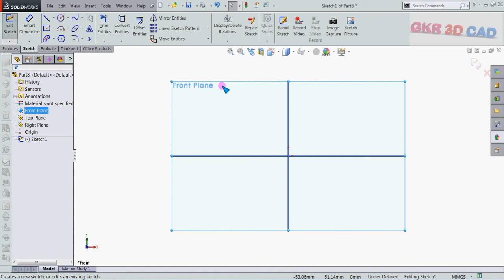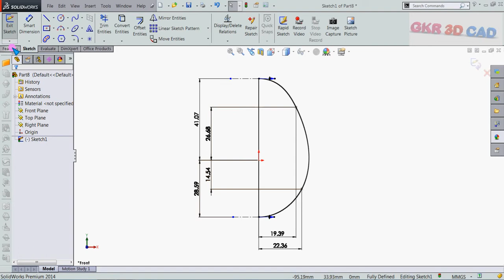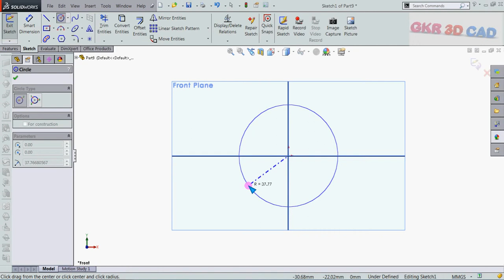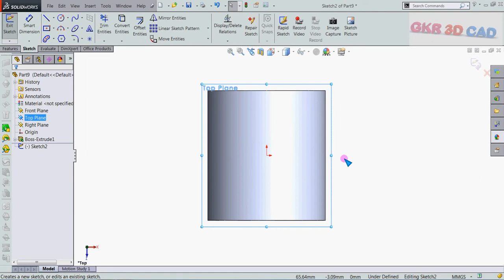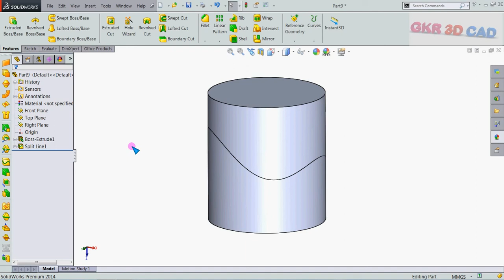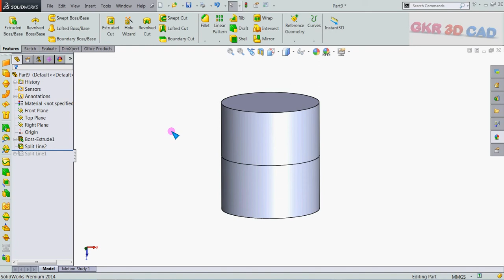Solidworks tutorial| solidworks tutorial Split surface